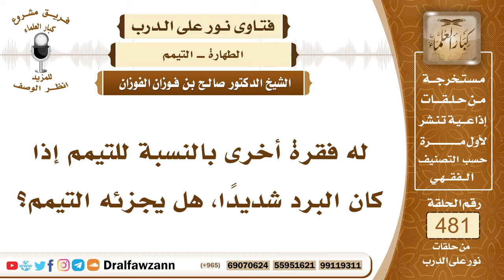6985- حكم التيمم بسبب شدة البرد - الشيخ صالح الفوزان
"6985- له فقرة أخرى بالنسبة للتيمم إذا كان البرد شديدًا، هل يجزئه التيمم؟
الجواب: الجواب: إذا كان البرد شديدًا، وليس عنده ما يسخن به الماء، ليس عنده ماء ساخن، أو ليس فيه برودة، فإنه يتيمم خوفًا على نفسه.
السيرة الذاتية:
للاشتراك في قناة الشيخ صالح الفوزان

14_ الشيخ محمد أمين الشنقيطي
يتيوب

15_سماحة المفتي عبد العزيز آل الشيخ
 يوتيوب

رئيس الفريق
لمشروع كبار العلماء